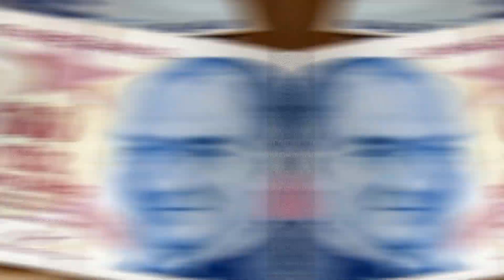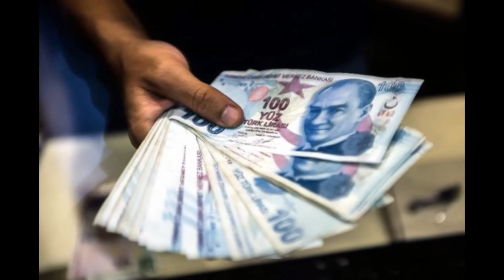EMEKLİ MAAŞINA SON DAKİKA BÜYÜK ZAM GELDİ 2023 SSK BAĞKUR MAAŞI EN DÜŞÜK NE KADAR OLDU